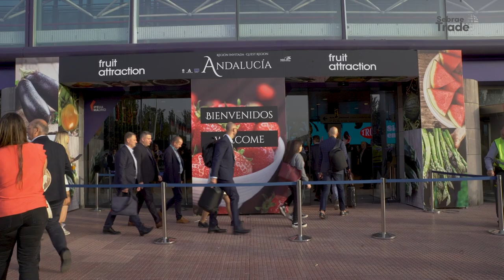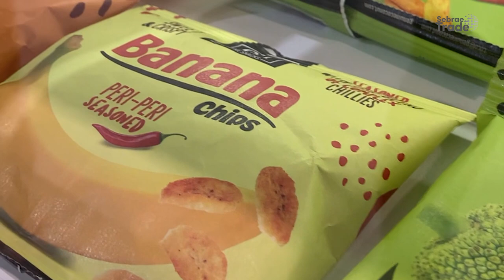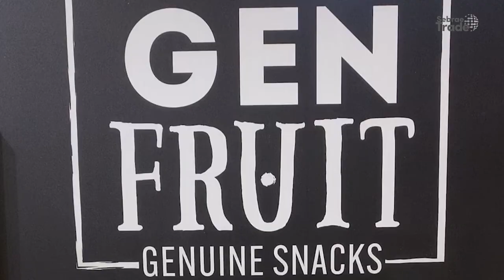Missão Fruit Attraction 2022 // Feira traz inovação, tendências e valorização dos produtos locais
Empresários e produtores rurais tiveram a oportunidade de conhecer mais sobre a importância da valorização dos produtos locais em mais um dia de Fruit Attraction. Especialistas do Sebrae-SP os acompanharam destacando as inovações e tendências que poderão fazer a diferença em seus negócios no Brasil.